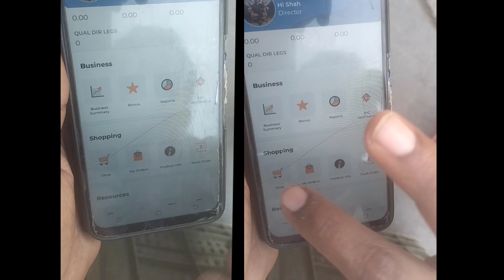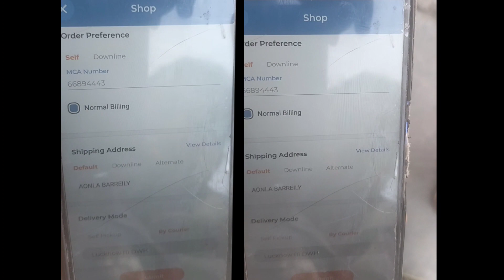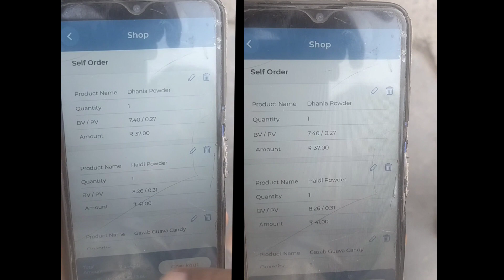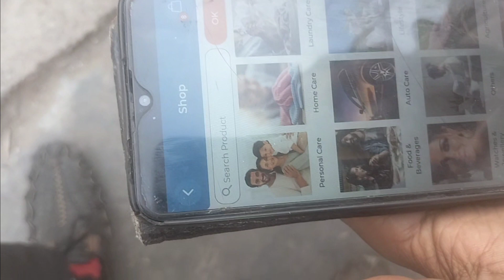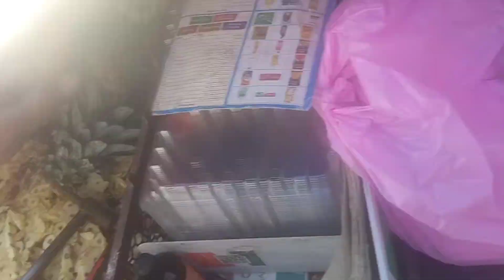Ek ananas#💸💰🍍🍍🤬😡 bechne wale ne modi care sekiya Sapna pura 1200 Gaj mein Makan banaya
Ek ananas#💸💰🍍🍍🤬😡 bechne wale ne modi care sekiya Sapna pura 1200 Gaj mein Bangla banaya